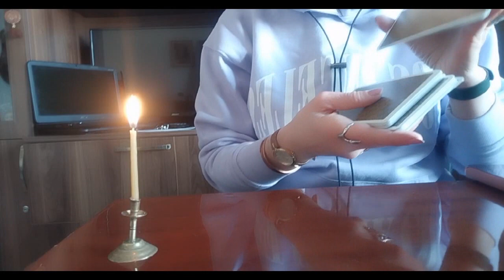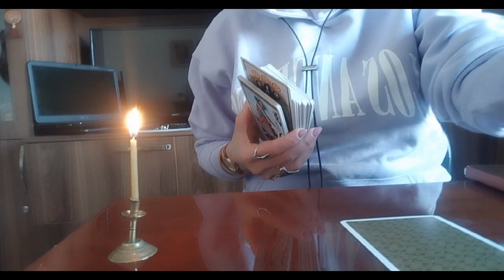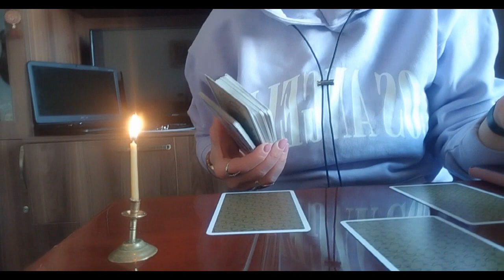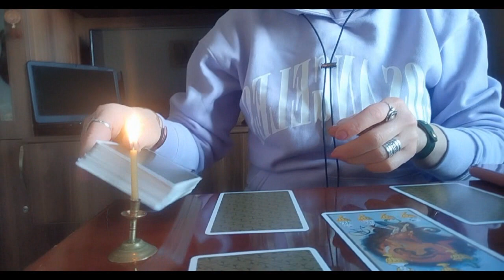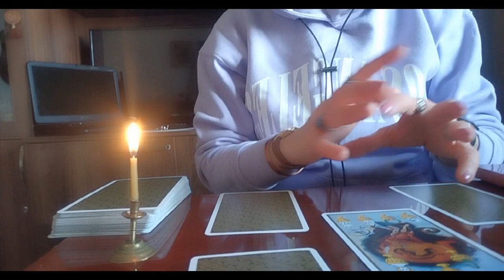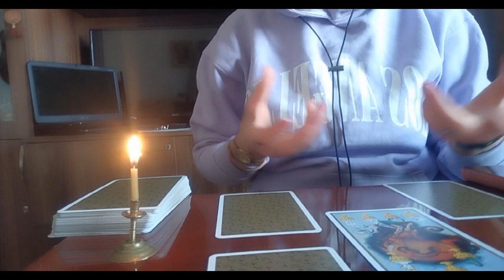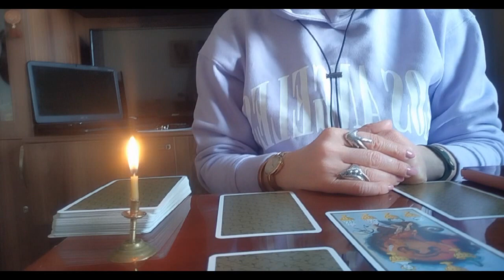ტაროს მოდელირებული გაშლა დაკარგული ნივთის პოვნაზე🃏🃏🃏✨✨✨🃏🃏🃏